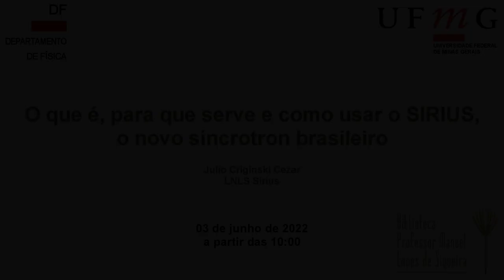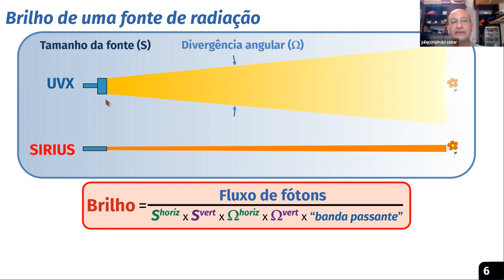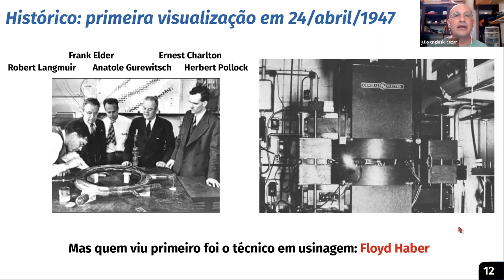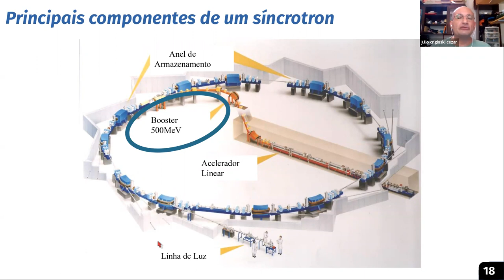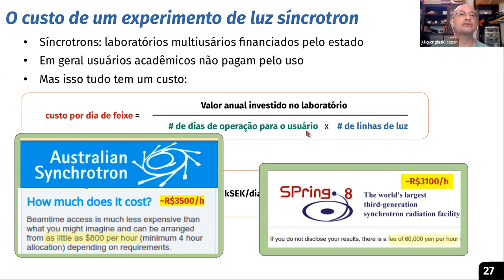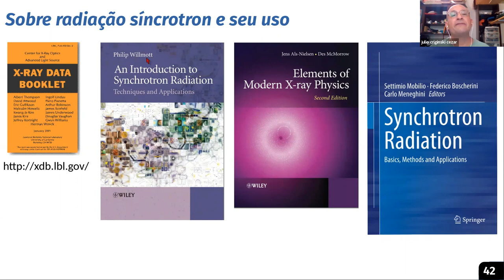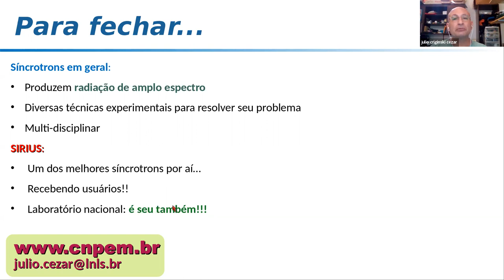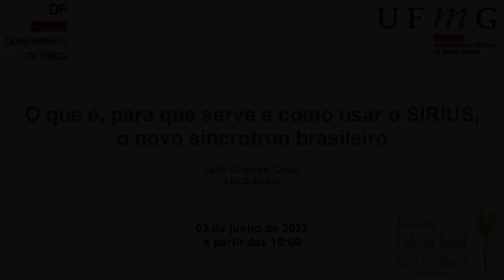O que é, para que serve e como usar o SIRIUS, o novo síncrotron brasileiro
Título: O que é, para que serve e como usar o SIRIUS, o novo síncrotron brasileiro

Palestrante: Julio Criginski Cezar (LNLS Sirius)

Resumo:

SIRIUS é a nova fonte de radiação síncrotron em operação no campus do Centro Nacional de Pesquisa em Energia e Materiais, CNPEM, em Campinas, SP. Trata-se de um dos maiores empreendimentos científicos do Brasil, e deve proporcionar à comunidade científica brasileira ferramentas mundialmente competitivas para o estudo dos mais diversos materiais. Nessa apresentação mostraremos do que se trata um síncrotron e como esse tipo de máquina gera a radiação eletromagnética utilizada por seus usuários. Em seguida mostraremos alguns exemplos de uso do síncrotron, demonstrando aplicações em algumas áreas de estudo. Vamos também mostrar alguns dos desafios de engenharia que foram vencidos ao longo da construção e comissionamento do SIRIUS. Finalmente concluiremos discutindo como se dá o acesso aos instrumentos do SIRIUS e onde encontrar mais informações sobre seu uso.